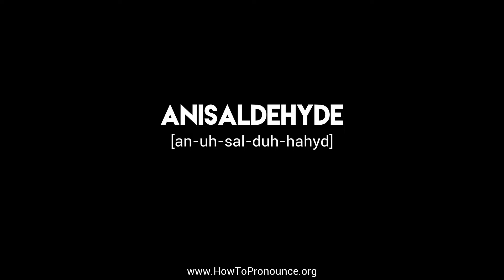How to Pronounce "anisaldehyde"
Learn the proper pronunciation of "anisaldehyde"